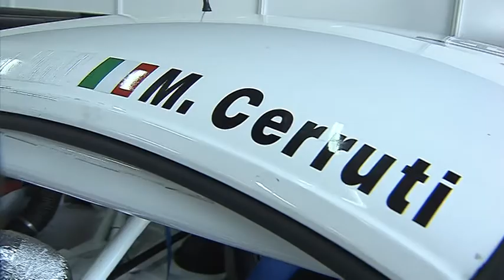Michela Cerruti - Campionato Italiano GT 2013 - Imola 2